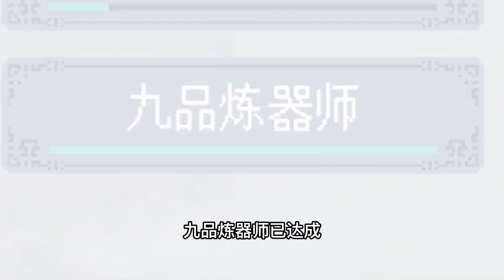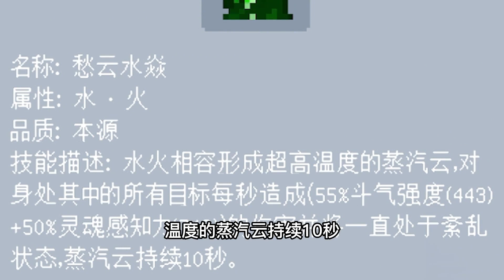Minecraf：MC斗破苍穹 成功炼制第二异火 身穿帝阶神品天下无敌【-以炙面包-】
哈喽！大家好我是以炙面包！